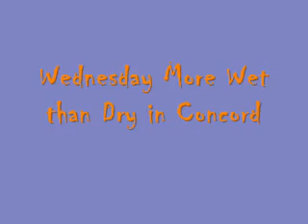Walkabout Adventure Hikes June 8-12 2009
Soggy fun :)